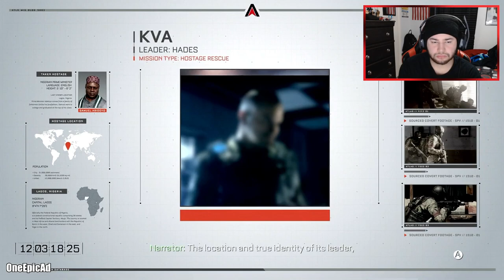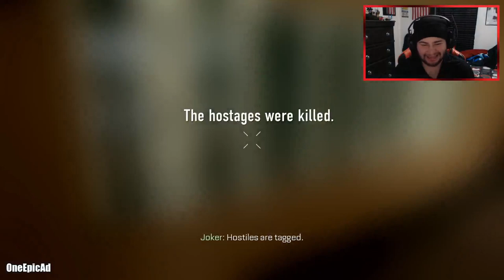Call of Duty: Advanced Warfare (FULL GAME) Part 3 - Traffic